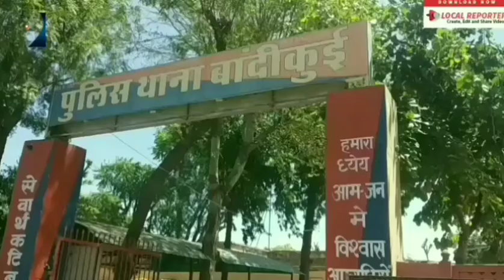बांदीकुई - चोरी के एक आरोपी को पुलिस ने धर दबोचा